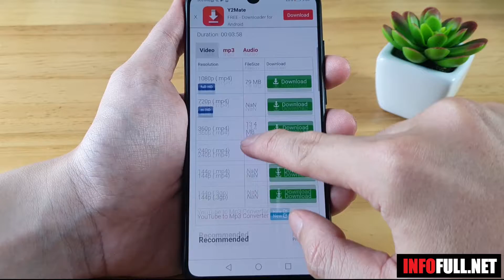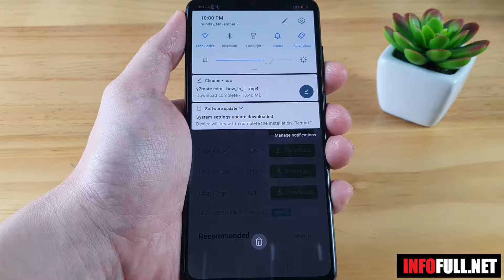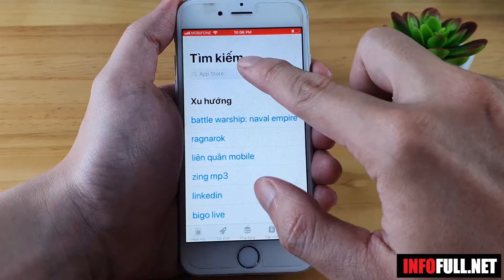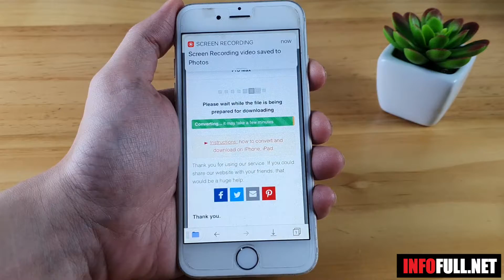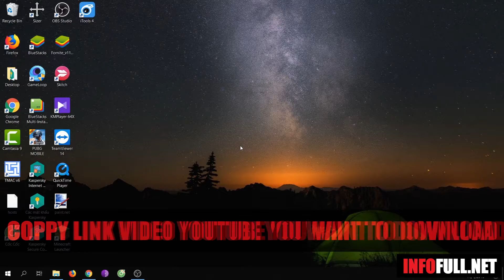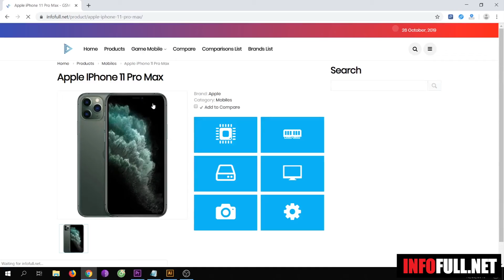How to download video youtube for all device 2019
This Video show How to download video youtube for all device Android, IOS, Windows 2019 update easy way